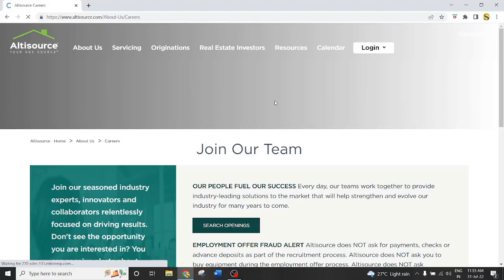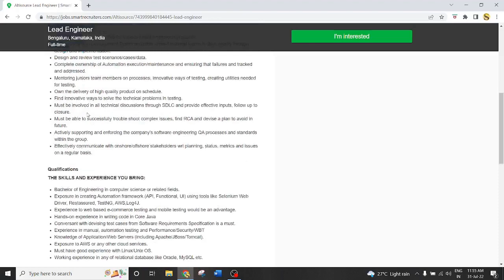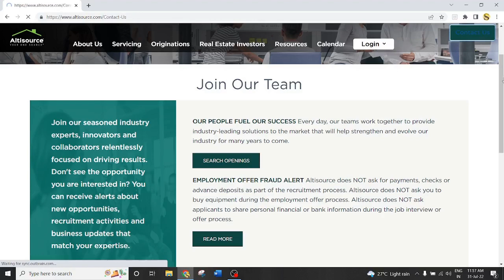how to apply for job in Altisource | current job openings in altisource | Altisource Jobs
| altisource mai job openings for freshers | Altisource Recruitment | altisource financial services | altisource job openings |

1) how to apply for altisource josb
2) freshers jobs in altisource
4) altisource investor relations
5) Altisource Portfolio Solutions S.A. (NASDAQ: ASPS)
6) Altisource  good  company for work
7) how to contact with hr team in altisource
8) best services of altisource
9) altisource locations in india